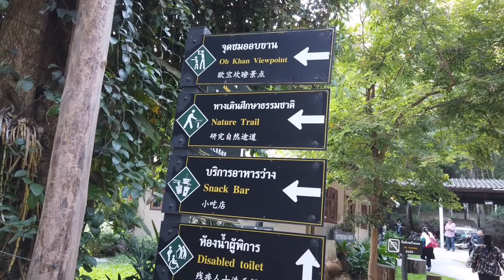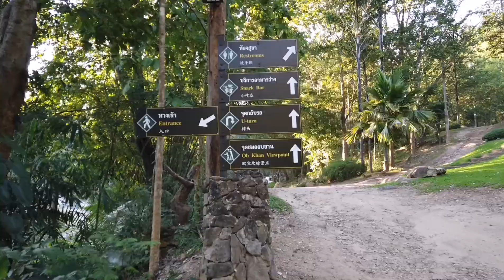泰国清迈生活VLOG 泰国清迈本地朋友周末消遣方式之一，河里玩水，河边烧烤。